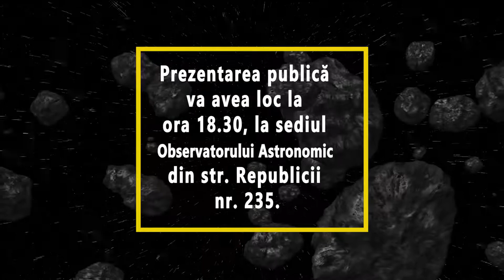Ziua Internaţională a Astronomiei la Bârlad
În data de 21 aprilie 2018, Observatorul Astronomic din cadrul Muzeului "Vasile Pârvan" din Bârlad, va organiza o activitate de promovare a astronomiei: Ziua Internaţională a Astronomiei (Astronomy Day).
 Ziua Astronomiei se aniversează în fiecare an, într-o zi de sâmbătă din luna aprilie sau mai, când Luna este în preajma fazei de Primul Pătrar.
 Mișcarea a început în California (SUA) în anul 1973, când astronomul amator Douge Berger (președintele clubului local Astronomical Association of Northern California), a decis că decât să invite oamenii să participe la o seară de observații astronomice într-un loc îndepartat de oraș, mai bine ar fi ca clubul de astronomie să organizeze observaţii astronomice în mijlocul orașului, și să arate obiectele cerești publicului trecător, care altfel nu ar avea ocazia să privească printr-un telescop.
 Anul acesta Ziua Astronomiei se va aniversa pe 21 aprilie, şi ca în fiecare an echipa de la Observatorul Astronomic al Muzeului "Vasile Pârvan" se va implica în mai multe activităţi publice, ce au ca principal obiectiv promovarea şi popularizarea astronomiei.
 Cu acest prilej la evenimentul dedicat Zilei Internaţionale a Astronomiei din 21 aprilie 2018, o să avem ca invitat special pe astronomul amator: Daniel BERTEŞTEANU de la Astroclubul Bucureşti. Prezentarea publică va avea loc la ora 18.30, la sediul Observatorului Astronomic din str. Republicii nr. 235.
 Observaţiile astronomice din stradă se vor desfăşura în zona centrală a oraşului, parcul "Victor Ion Popa", (la strada principală), orele 20:30 - 21:30.

 Observaţiile astronomice se vor desfăşura numai dacă cerul va fi senin!